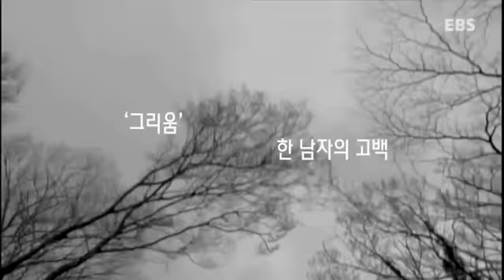[엠와이뮤직] 정준일_Joonil Jung (EBS스페이스 공감)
[MYmusic Entertainment]
*Artist*
Jung-joonil(MATE), Dear Cloud, Nine9,
Nangman Band, youngchan Kwon